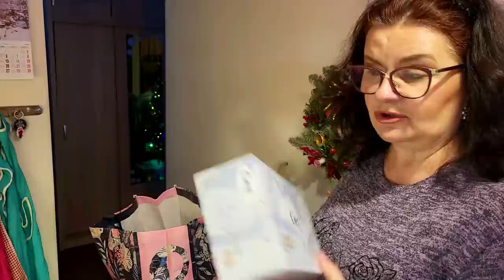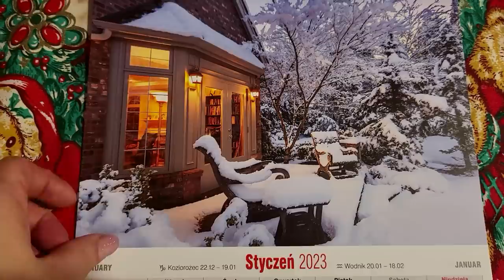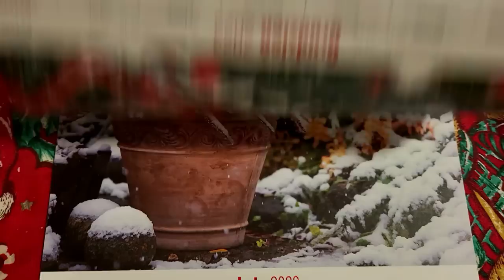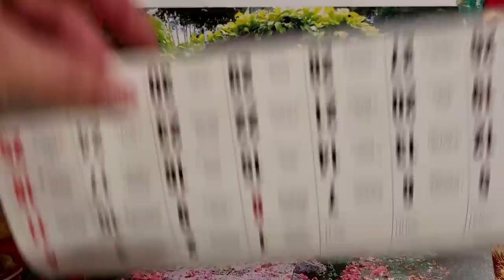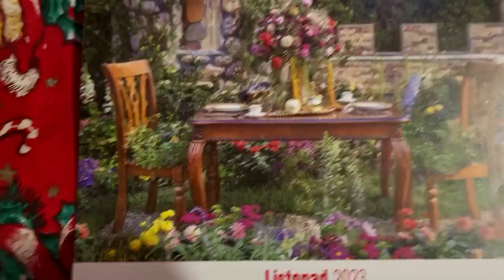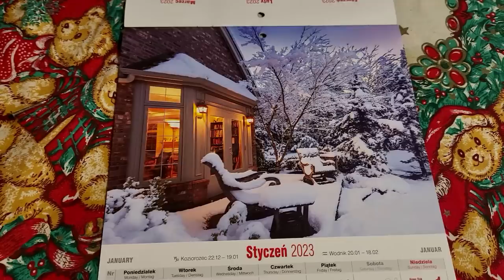VLOG #13/1 ☕HAUL🛒 CO DZIŚ JEMY 🍽 POGADUSZKI - SPEKTRUM TEMATÓW 🌈🗯☕🤗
ZAPRASZAM NA VLOG Z 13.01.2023r ☕🛒🍽🌈🗯☕